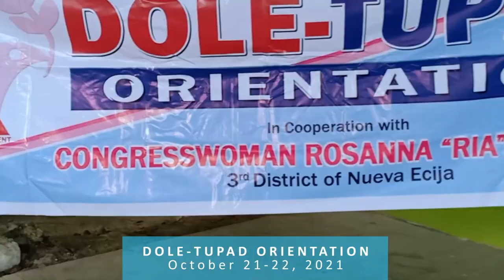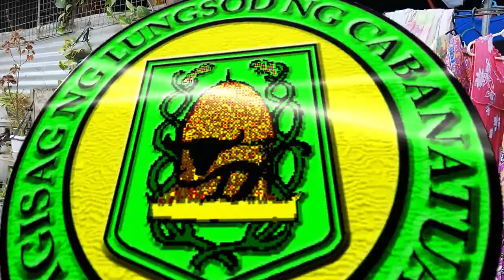ROUND UP | OCT. 18 - 22, 2021